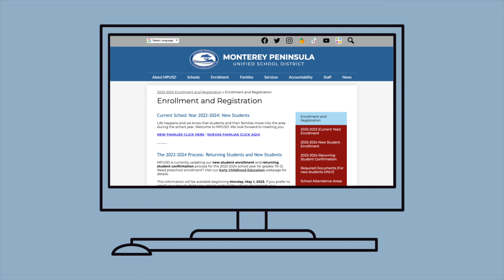Enroll or Confirm Your Student at Del Rey Woods Elementary School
Welcome to Del Rey Woods Elementary School! We're excited to get your new student enrolled or your returning student confirmed.

Please visit our school district website for all enrollment and confirmation details.